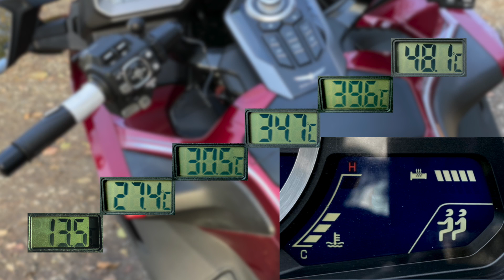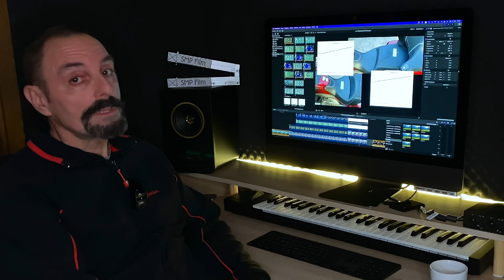51 G.Oldwing SC79 Heizung (heaters)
Griff- und Sitzheizung der Goldwing. Gefühlt eine gute Sache. Ich hab' mal nachgemessen ...